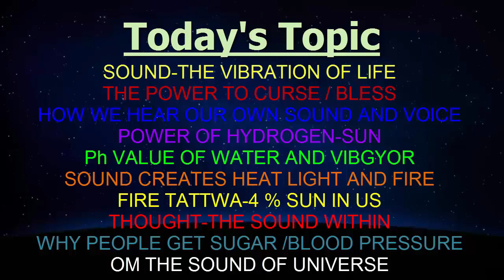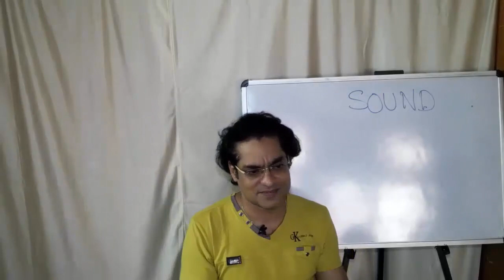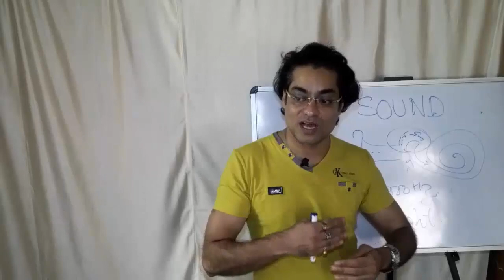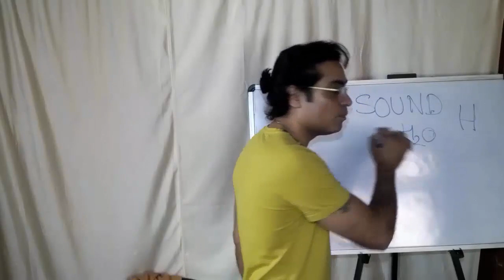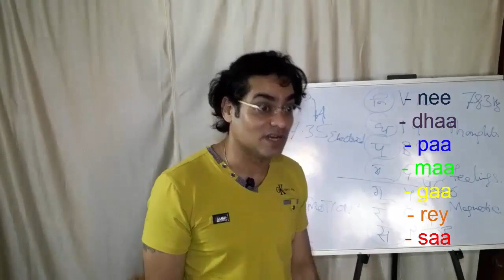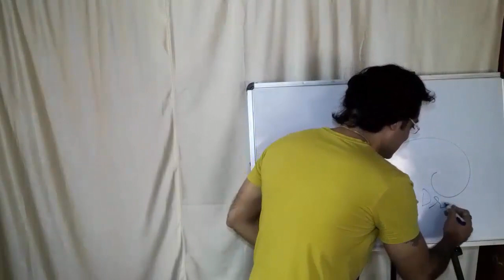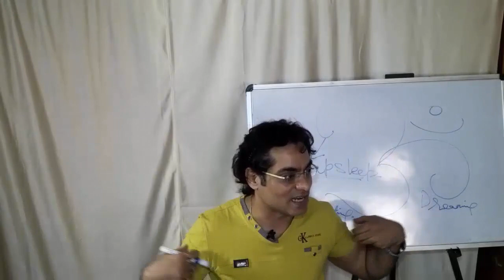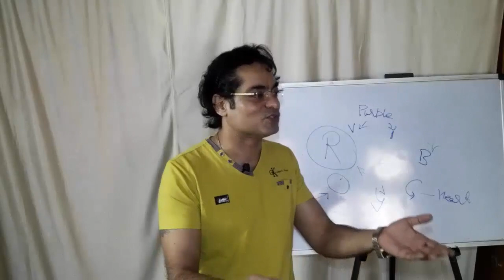Sound (26 July 2015)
Sound Is The Vibration Of LIfe , The Power To Bless Or Curse , How We Hear Our Own Sound And Voice , Power Of Hydrogen - SUN , Ph Value Of Water And VIBGYOR , Sound Creates Heat Light And Fire , Fire Tattwa -4 % Sun IN Us ,Thought Is The Sound Within , Why People Get Sugar And Blood Pressure ,Om Is The Sound Of Universe .